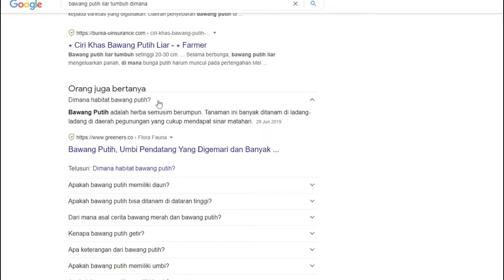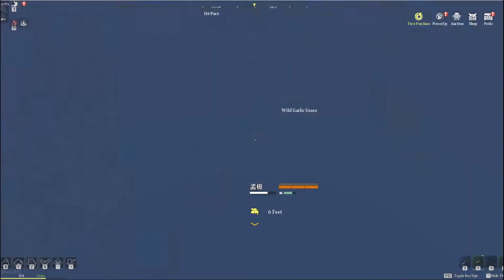INI TEMPAT FARMING WILD GARLIC DI CHIMERALAND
Oke bro, di video ini saya kasih tau tempat yang biasa buat saya farming wild garlic.

Tags[#]:
tempat spawn garlic di chimeraland, cari wild garlic chimeraland, bawang, white garlic, bawang putih, bawang liar